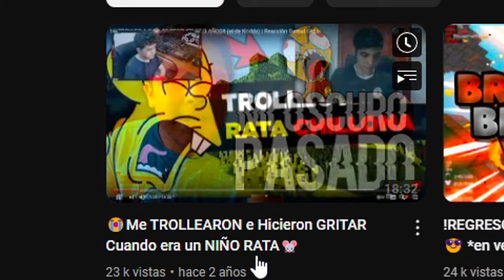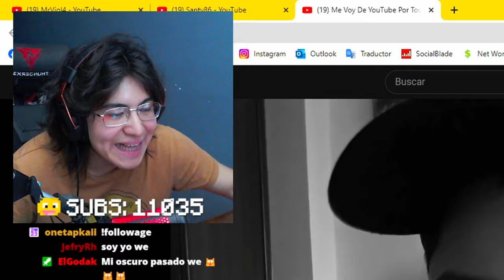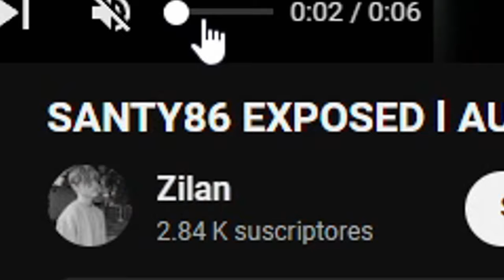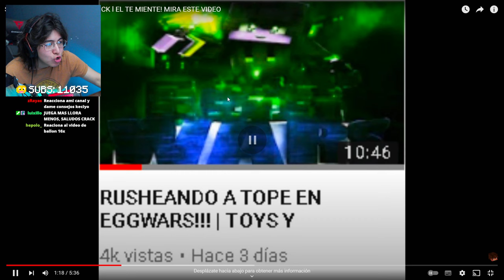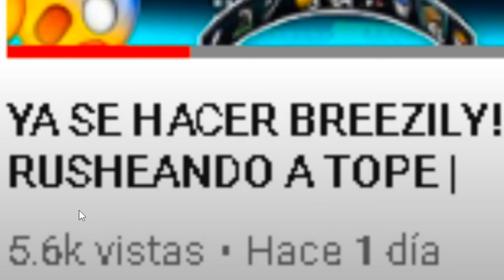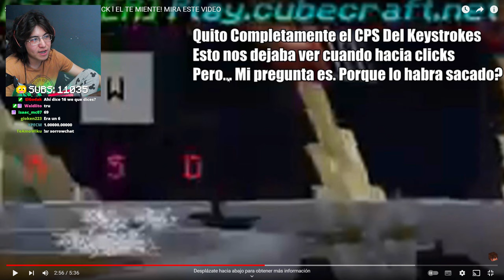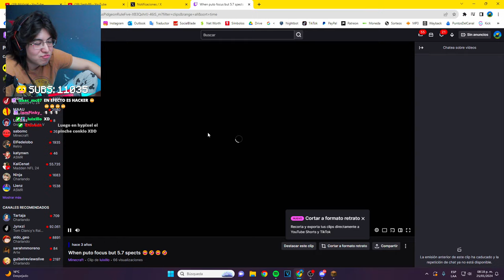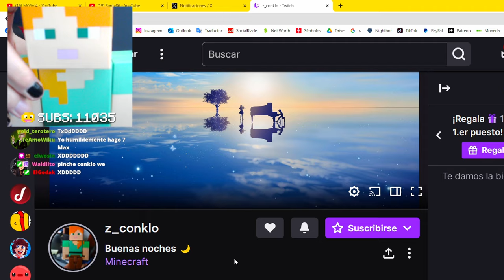¿Santy86 era AUTOCLICKER?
KECIYO reacciona a video, y la supuesta polémica de Santy86, y su Autoclick.

🌟Premios:

Mouse gamer, Teclados gamer, Premiums, rango en Hycraft, micrófono, ropa, etc.